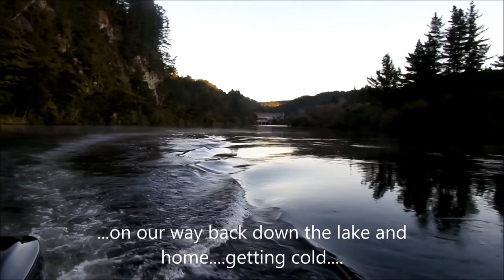Lake Arapuni May 2015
A Day On lake Arapuni with mates.